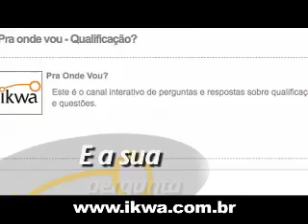Qual o melhor curso pra o mercado?